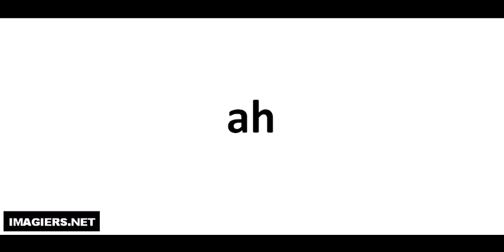Jak wymówić ah